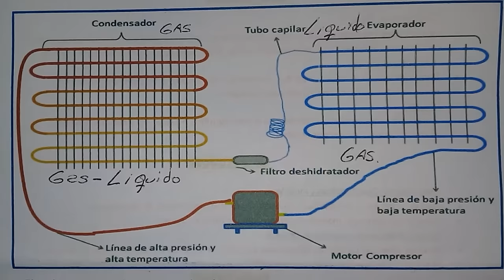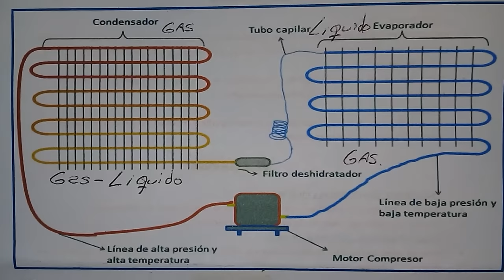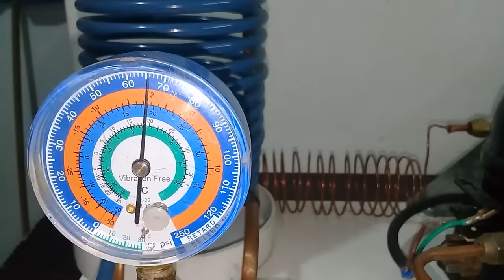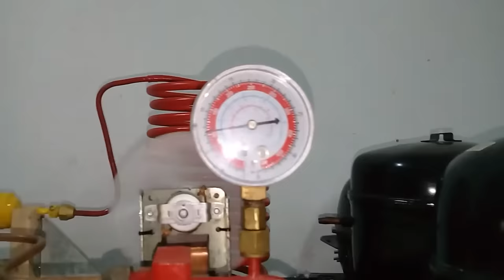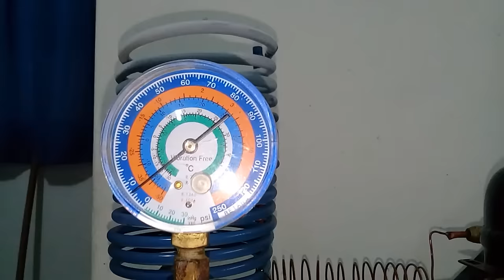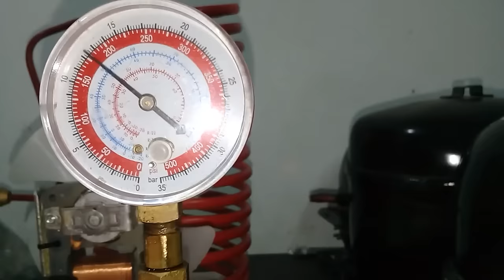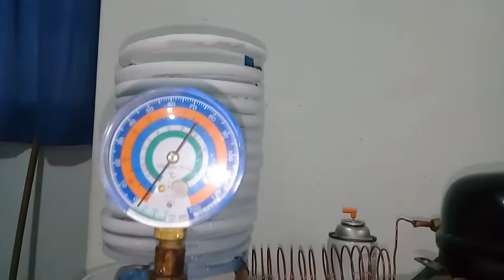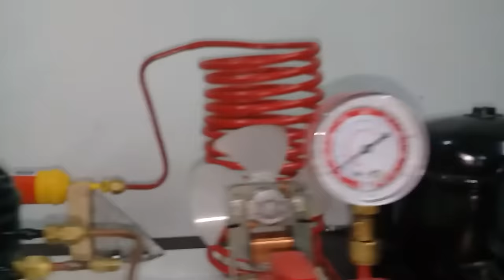funcionamiento de una heladera.Ciclo frigorífico con plataforma didáctica( paso a paso)